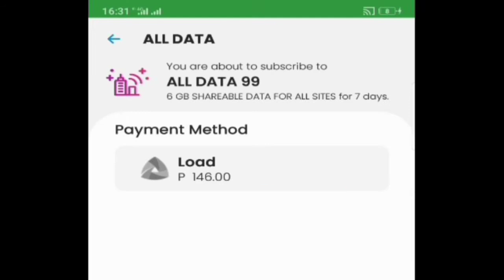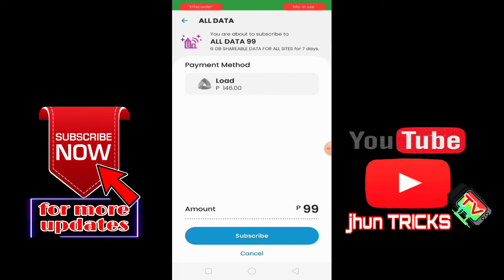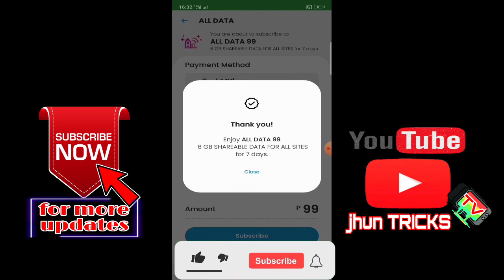NEW SMART PROMO 6GB for 7 days all access na at sharable pa